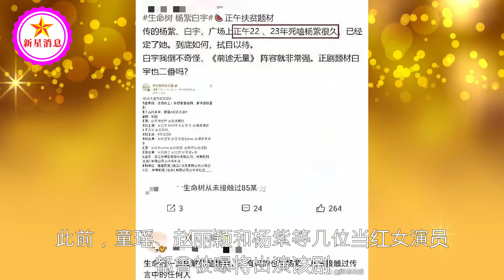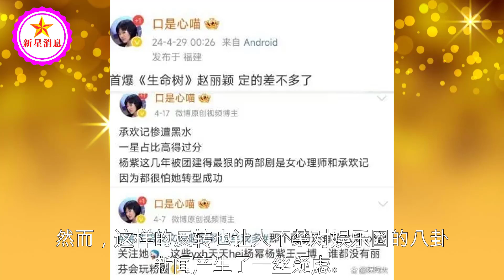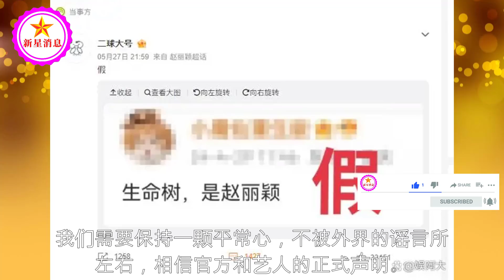赵丽颖放否认出演《生命树》：以官方认证渠道为准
赵丽颖“花期”超长待机？网友：这美颜我给满分！| 新星消息